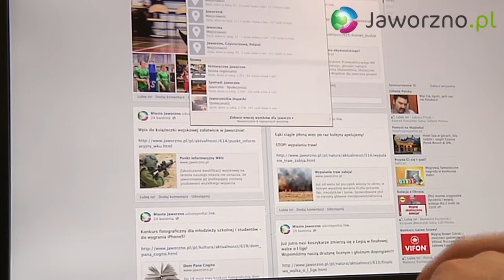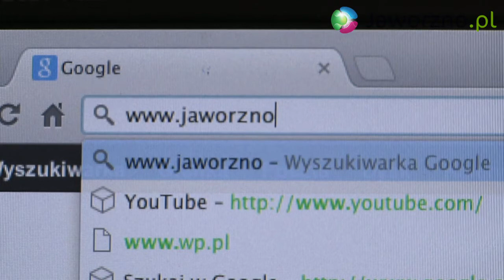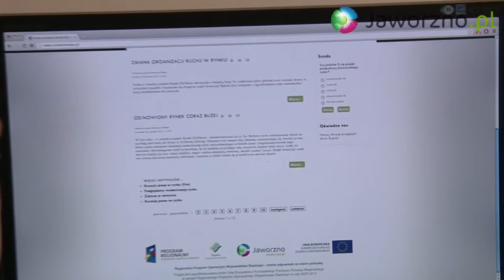Trzymaj rękę na pulsie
Interesuje Cię życie Jaworzna? Szukasz sprawdzonych, ciekawych i rzetelnych informacji? Wszystkie oferowane usługi są całkowicie darmowe.